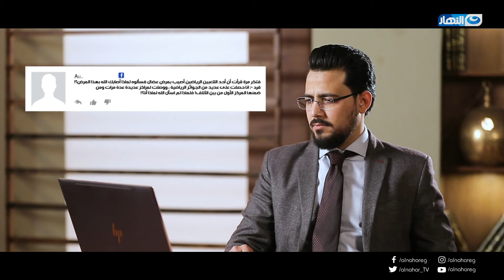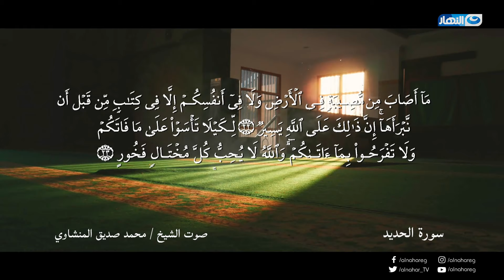لعلهم يرجعون | الحلقة العاشرة | لماذا المصائب والصبر عليها